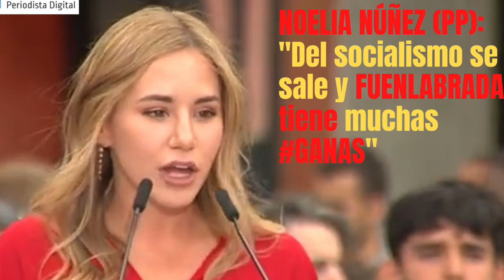NOELIA NÚÑEZ (PP): "Del socialismo se sale y FUENLABRADA tiene muchas GANAS"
Noelia Núñez, joven, guapa y luchadora incansable
Candidata de  @popularesfuenla a la Alcaldía de la que ella defina como 'mejor ciudad: Fuenlabrada.
Y con un lema "Libertad por encima de todo".
Afirma, con la vista puesta en las elecciones del 28-M de 2023 que se enfrenta sin miedo al mayor reto y honor de su vida: ser la primera mujer alcaldesa y del PP en Fuenlabrada.
Noelia nació en Madrid, en 1992.
Cursó Primaria y ESO en el Colegio Albanta, hizo Bachillerato de Ciencias de la Salud en el colegio Khalil Gibran y, más tarde, decidió estudiar Derecho en la UCM.
Al mismo tiempo que estudiaba, empezó a trabajar como profesora de Inglés  y atraída por el idioma, inició el Grado de Filología Inglesa en la UNED.
También cambió el Grado en Derecho por un Doble Grado en Derecho y Ciencias Jurídicas de las Administraciones Públicas.

Es bilingüe en inglés, tiene un nivel intermedio en francés y actualmente estudia italiano.

Ha hecho un curso online de Introducción al Marketing por la University of British Columbia.